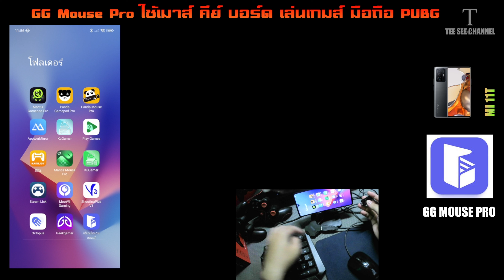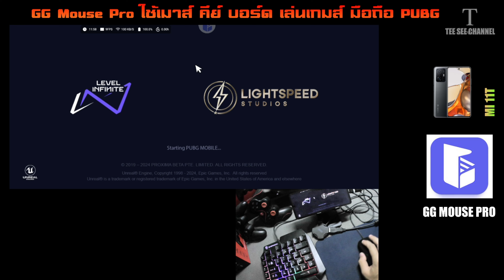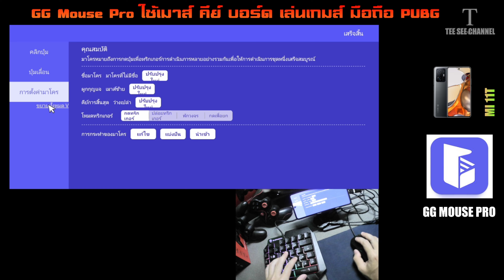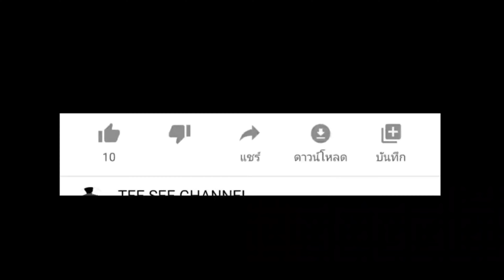ใช้เมาส์ คีย์บอร์ด เล่น PUBG MOBILE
พิกัด สินค้า
1. OTG Type C To USB Hub
2. OTG Type C To USB Hub
3. OTG Type C To USB Hub
4. OTG 2 In 1 Micro USB / Type C To USB
หัวข้อที่ 4 และ 5 ใช้งานร่วมกัน แนะนำสำหรับมือถือใครที่เป็น หัว Micro USB นะครับ
00:00 Intro